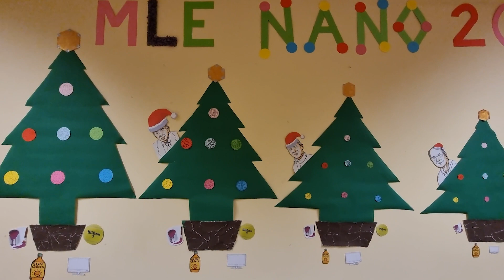Chemistry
We are very proud of all the Year 14 Chemistry students who have competed  in the annual O Chemistree competition organised by Dr John O Donoghue, Trinity College, Dublin.
This competition attracts entries from schools and universities from all over the world  and is a fantastic opportunity to learn about a new topic while making something creative The theme for this year was Nanomaterials and Quantum Dots in honour of this year’s Nobel Prize winners in Chemistry and the girls have made a fantastic Christmas display which all the pupils can enjoy. Good luck girls in the competition.